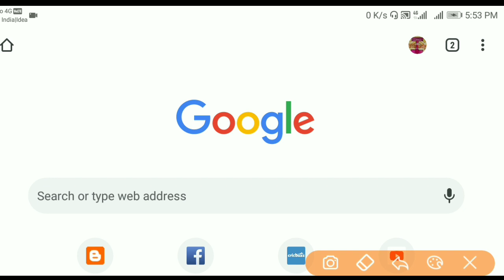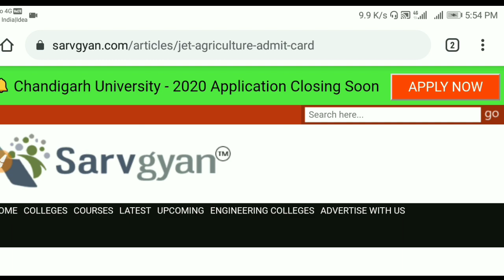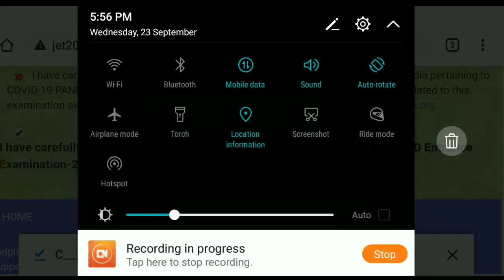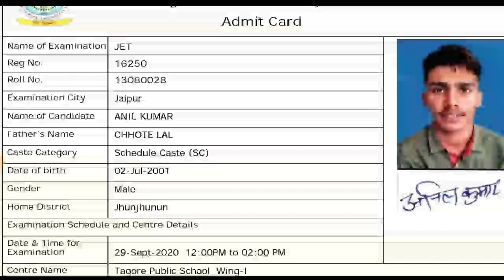Jet admit card | jet ka admit card download kre | admit card download 2 सेकंड में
JET admit card download | jet ka admit card download kaise kre | admit card download 2 सेकंड में
Jet ka admit card download
Jet 2020 ka exam admit card download,
Admit card download jet 2020,
Jet ka admit card download kaise kre,

JET ICAR BHU RPVT | Physics by Sandeep sir | Physics most important objective questions in hindi
jet physics questions in hindi,
RPVT physics की class,
Rajasthan pre-veterinary test physics questions,
Rajasthan Pre-Veterinary Test | RPVT - 2020 | Mock Test | Exam पर आधारित Questions
Rajasthan Pre-Veterinary Test, RPVT ki online class, Rajasthan veterinary college, rajasthan veterinary physics questions in hindi, rpvt biology questions in hindi, rajasthan Pre-Veterinary test chemistry ki class, chemistry questions veterinary medicine के लिए,

bhu ki physics,
innovationwifistudy biology,
500 Top Questions,

👉  Account Detail

Name : Sandeep
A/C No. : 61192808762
IFSC : SBIN0031522